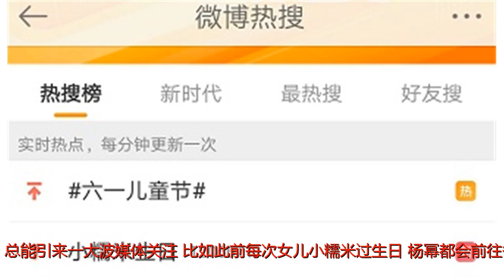破离婚传闻！刘恺威主动维护杨幂：她有空就会回家看女儿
谢谢！7月1日，刘恺威现身香港红磡体育馆参加晚会，会后接受采访时，记者问到了外界非常关心的杨幂。记者问刘恺威，现在和太太杨幂都以在内地工作为主，是不是会因为工作很忙没有时间陪女儿小糯米。刘恺威表示：自己现在陪家人的时间其实比以前还多一些，她（杨幂）也是一有空就马上回来看小朋友。说完后，刘恺威还补了一句：有一点点时间就马上回来。从这个采访中对杨幂“工作大于家庭”的回应，可以明显看出刘恺威对杨幂的维护。刘恺威和杨幂的婚姻一开始就被众人祝福，但之后两人各自忙工作却很少在一起，被称为工作狂的杨幂也极少现身香港的家去看女儿。两人既缺乏互动，也少了很多亲密的举动，让外界纷纷猜测两人的感情是不是已经出现了问题。并且刘恺威和王鸥的“剧本门”、杨幂和李易峰黄子韬的绯闻，两人各自都有和他人的绯闻出现，也让这个猜测愈演愈烈。外界对于两人真实的婚姻状况产生浓烈的兴趣。虽然在家庭上，杨幂已经在刻意低调，逐步减少对家庭成员和家庭关系的展示。但每一次杨幂现身前往香港的家，总能引来一大波媒体关注。比如此前每次女儿小糯米过生日，杨幂都会前往香港给女儿庆生。但今年小糯米过四岁生日时，媒体并未拍到杨幂现身，杨幂和刘恺威也未像往年一样发给小糯米的祝福微博。虽然没有发微博，但“小糯米生日”却被动上了热搜。而且杨幂的“反常”举动引发了网友的讨论，很多网友都热议杨幂这样的举动是不是意味着她和刘恺威的婚姻已经破裂，所以她才不想展示跟刘恺威和家人相关的信息。此前经常避谈也很少提及杨幂的刘恺威，这一次主动提到杨幂在协调工作和家庭上做出的努力，为杨幂说话表示她一有时间就会回家看女儿。这种“护妻狂魔”的举动，是不是意味着两人的关系并非如外界传言的已经婚姻关系破裂？期待下一次两人的同框出镜。更多娱乐八卦，猛戳下方Baby录节目偷玩手机，画面曝光遭斥责：躺着赚钱？起码的尊重都没有一波回忆杀！《终极一班》主演三人同框，网友却喊：还差一个人张艺兴蔡徐坤粉丝被言语猥亵、黄图攻击，他们到底做错什么了？